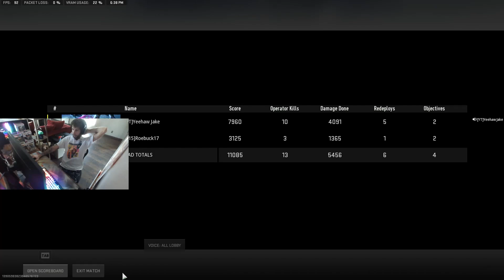I DROPPED A 4K DAMAGE ON WARZONE 2?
LIVE ON KICK!